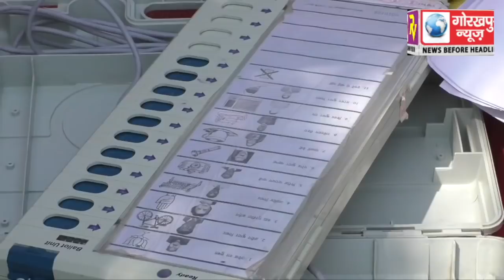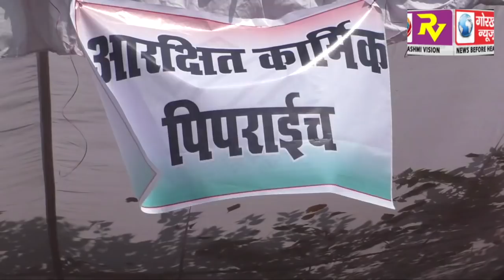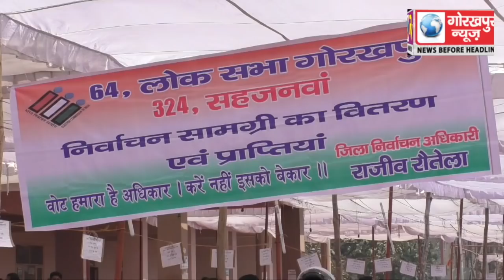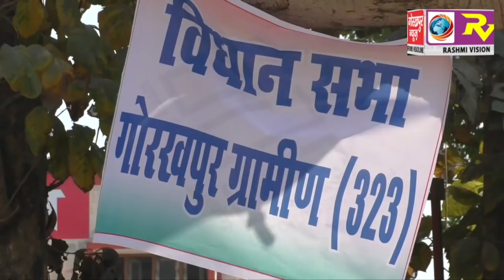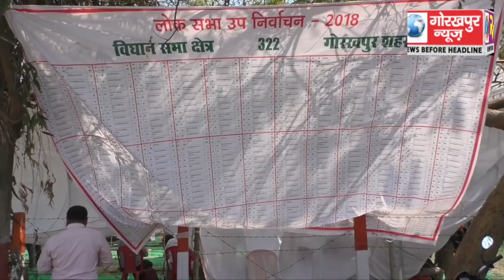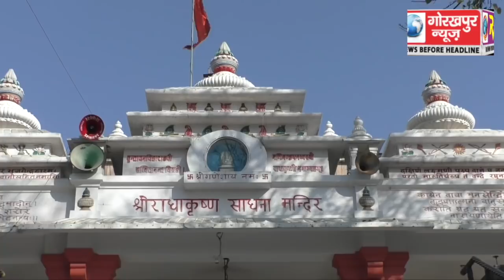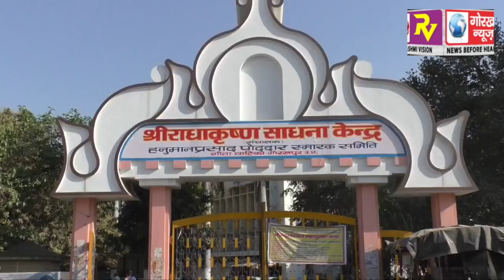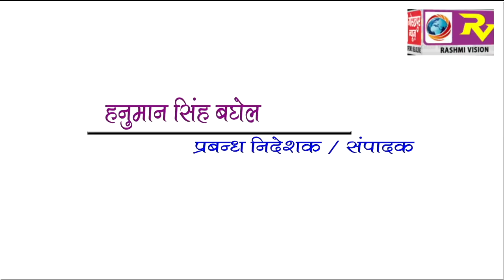GORAKHPUR NEWS 10-03-2018